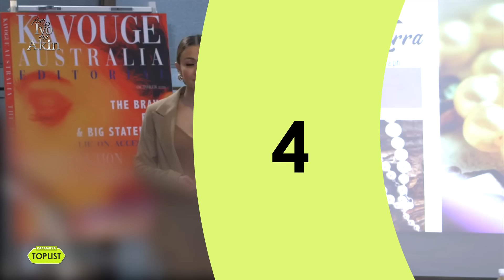10 fiercest confrontations of Ellice and Marissa in Ang Sa Iyo Ay Akin | Kapamilya Toplist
10 fiercest confrontations of Ellice (Iza Calzado) and Marissa (Jodi Sta. Maria) in Ang Sa Iyo Ay Akin.